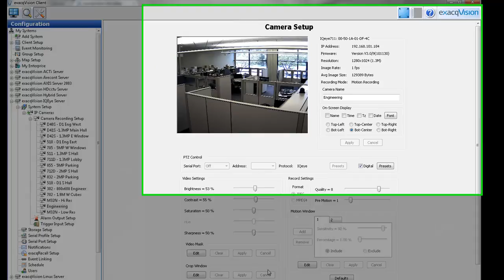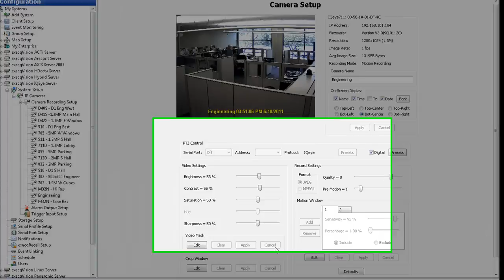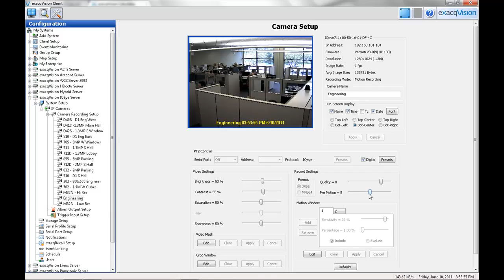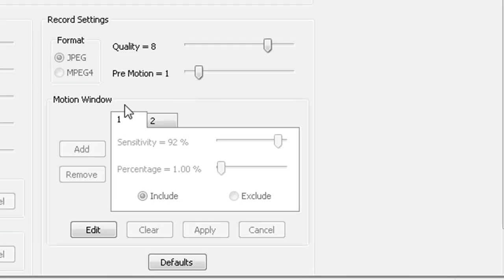Camera Setup Page - exacqVision Online Training Series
An overview of the Camera Setup page in exacqVision - part of the Online Training Series.

To learn more about the exacqVision Pro VMS (Video Management System)